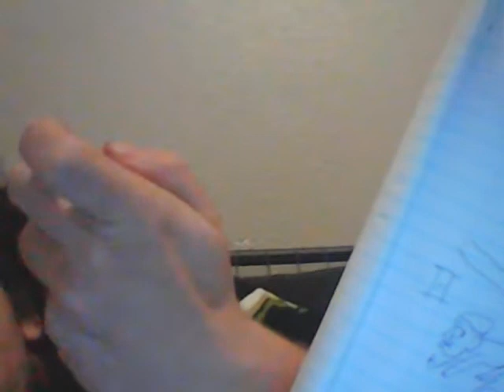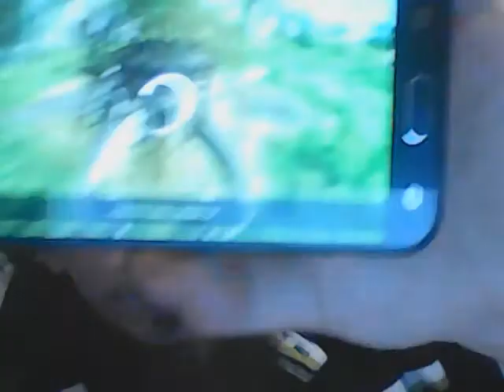Tecko - Funerals Are Still Porn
all funerals are is porn, waiting for the fully grown thing to be harvested. and for the copyable motions that they do not utilise are not theirs to be used it seems. all the things leading up to it are passive waiting. choking up on whats said is actually counteractive if you dont know what it is.